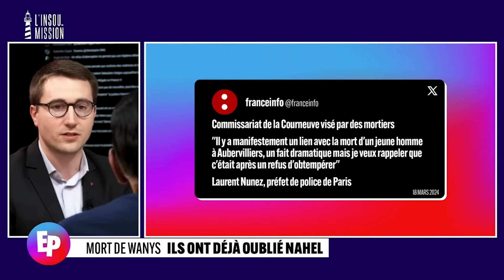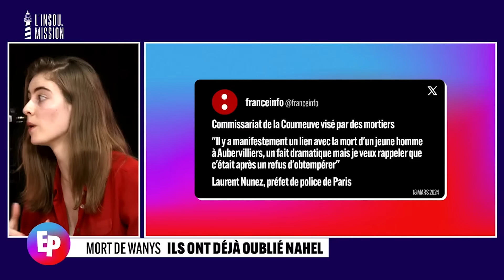POLICE : IL FAUT NETTOYER L'INSTITUTION AU KÄRCHER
Le 13 mars 2024, Wanys, 18 ans, a été tué, percuté par un véhicule de police à Aubervilliers. Wanys était originaire de La Courneuve, dont le commissariat a été ciblé dimanche soir. Si les fachos et les médias parlent « d’émeutes », nous, nous parlons d’expression de révolte : les jeunes de La Courneuve ont exprimé leur émotion face à un énième crime policier , et leur colère face à un possible déni de justice à venir. Encore un. Depuis la mort de Nahel, aucune leçon n’a été retenue, aucune réponse politique n’a été apportée. Avec nos invités, nous analysons le racisme systémique de la police, institution qu'il faut refonder, de la cave au grenier.

Toutes les actualités et toutes les infos sur La France insoumise